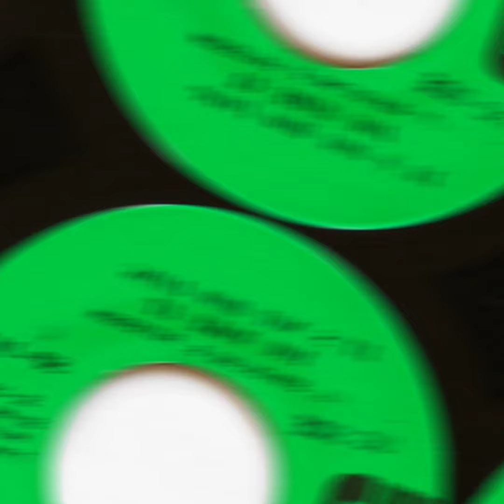Shay Holiday - It's Not How Long You Make It